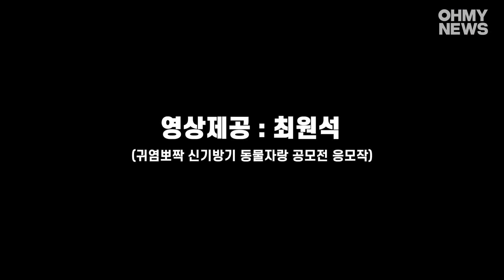가오리 지나간 뒤 3초 후, 심쿵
[귀염뽀짝 신기방기 동물자랑 영상공모전 응모작]

생후 6개월 아기가 처음으로 아쿠아리움에 왔습니다. 처음엔 어리둥절하더니, 좋아하는 가오리가 나오자 점프까지 하며 반가워합니다. 평소 즐겨 읽는 사운드북에 가오리가 나와서 그런가 봐요. 반면에 큰 물고기는 조금 무서워하는 모습이었습니다.

바다생물을 보며 신기해하는 아이의 모습, 귀엽지 않나요?

(*영상제공 : 최원석)